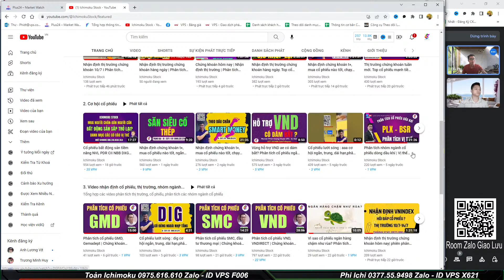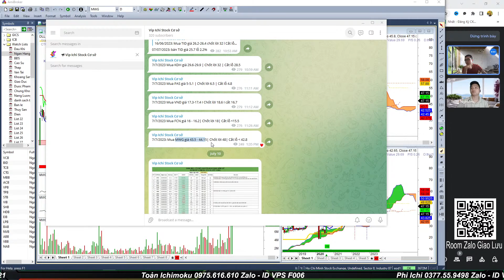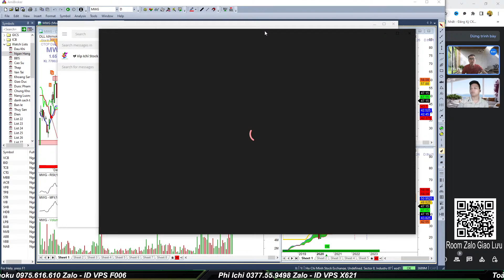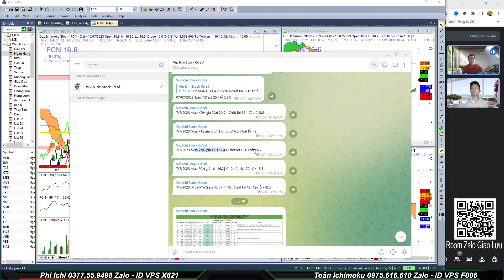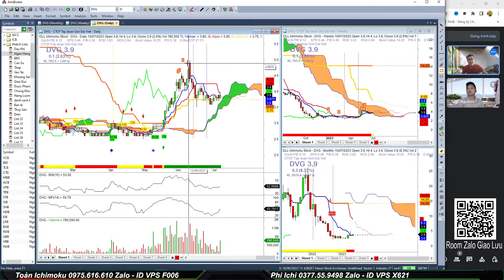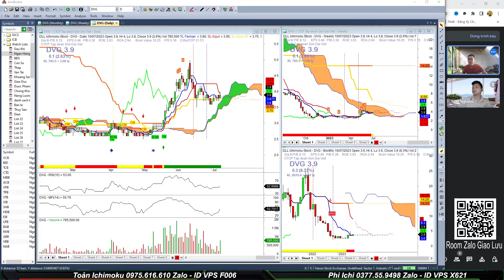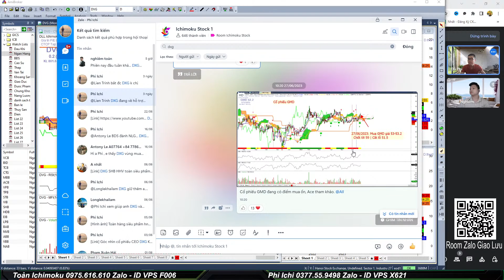Nhóm Bán Lẻ lên ngôi cổ phiếu DGW MSN MWG có còn ngon. Vị thế điểm mua bán l Phi ichi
Nhận định thị trường chứng khoán hàng ngày , phân tích danh mục cổ phiếu tiềm năng. Chương trình nhận định chứng khoán kịch bản khả năng trong dài hạn, trung hạn cũng như ngắn hạn dành đến anh chị hàng ngày. Trong video livestream này Phi và ae Ichimoku Stock cùng anh chị nhận định diễn biến của thị trường chứng khoán hôm nay diễn biến thế nào, khả năng trong ngắn trung hạn trong thời gian tới? Hỏi đáp nhận định và phân tích điểm mua bán cổ phiếu trong livestream anh chị nhé!
- Phân tích nhóm ngành cổ phiếu

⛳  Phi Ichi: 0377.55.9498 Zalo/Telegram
- Link Mở tài khoản Chứng khoán VPS online dưới sự chăm sóc của Phi
- DONATE ủng hộ/ Mời cà phê Phi Ichi qua số tài khoản Techcombank  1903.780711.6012 CTK Đỗ Trường Phi CN Bách Khoa.
- Đăng ký hỗ trợ tín hiệu khuyến nghị mua bán Chứng khoán - Robot Phái sinh
- Tham gia room Zalo giao lưu hỗ trợ hỏi đáp chứng khoán hàng ngày